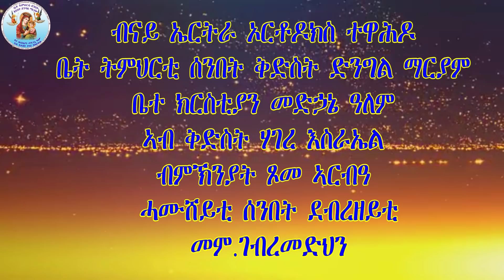ደብረ ዘይቲ (ሓሙሸይቲ ሰንበት ናይ ዓቢይ ጾም) Eritrean Orthodox Tewahdo Sbket 2022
ብናይ ኤርትራ ኦርቶዶክስ ተዋሕዶ ቤት ትምህርቲ ሰንበት ቅድስት ድንግል ማርያም ቤተ ክርስቲያን መድኃኔ ዓለም ኣብ ቅድስት ሃገረ እስራኤል ዝተዳለወ ብዛዕባ ሓሙሸይቲ  ሰንበት ናይ ዓቢይ ጾም ''ደብረ ዘይቲ" ብመም.ገብረመድህን ተኽለሚካኤል  ዝተዋህበ ስብከት።